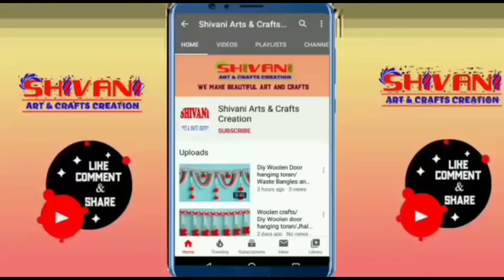प्लास्टिक मैट और ऊन की सुन्दर तोरण डिजाइन | Woolen Door Toran Making | New Crochet Toran | Jhalar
Hello Friends "SHIVANI ARTS AND CRAFTS CREATION" Aapka Swagat Krta Hai Friends  Is video mai main aapko straw pipes/Juice pipes se  wall/Door Hanging Banana Seikhaoungi // Meri Dusari Videos ko dekhane ke liye niche diye gaye link par click karein...